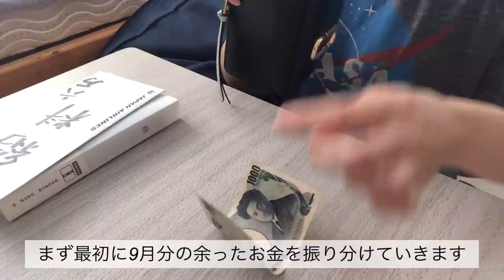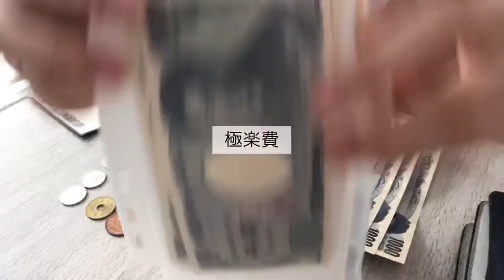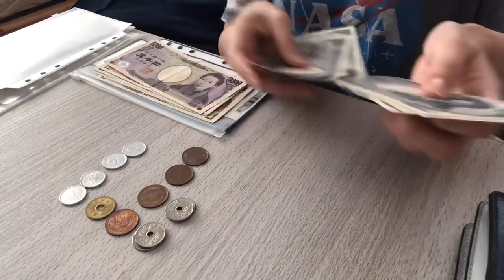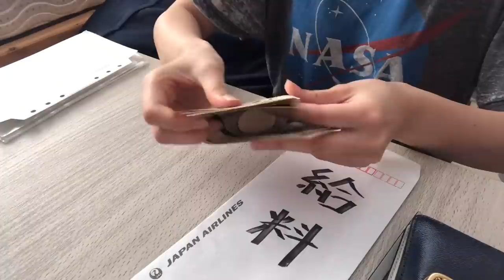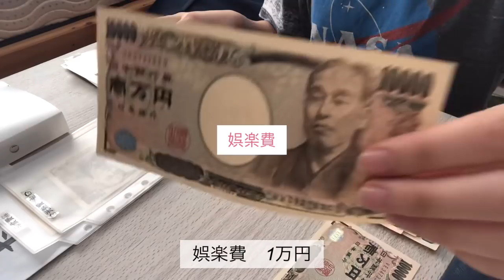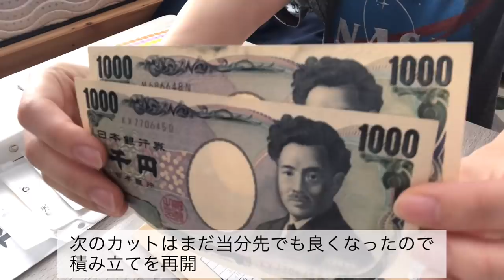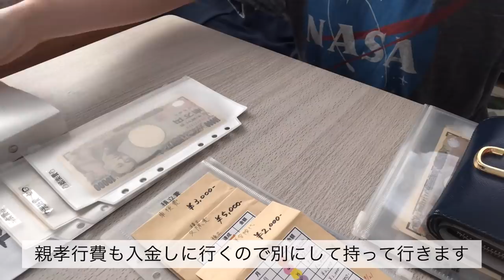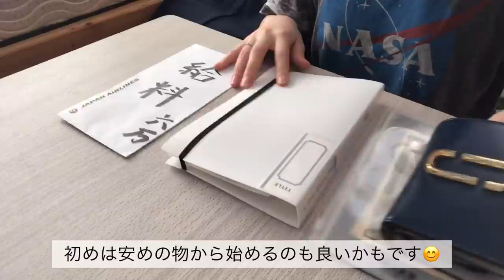【給料日】低月給一人暮らしOLの家計管理/○○円での生活で貯金や積み立て、振り分けをする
こんにちは、皐月です☺︎

本日もご視聴いただきましてありがとうございます！

今月も毎月下ろす限られた金額で
積み立てから貯金、振り分けまでをしていきました!

毎月の貯金はドーンと貯まる方法ではなく、
ちょこちょこっと貯まった分を銀行に振り込んで貯蓄していくという
方法をしております。

元々浪費癖があり、全然貯められなかったのが悩みで、
常にお金をどうしたら貯められるかずっと考えた時期がありました。
悩みは尽きない物ですね、、

なんでできないか悩むのをやめ、
何にお金を使っているのかを見直したり、
どのくらいの頻度でお金を下ろしに行っていたか
考えることにしました。
その結果、無駄遣いをしていたことに多面から気付くことができ徐々に改善することができました！

貯金も無理せずコツコツ貯めるのが一番長く続きます☺︎

今後もお金の有り難みを感じながら向き合っていこうと思います😊